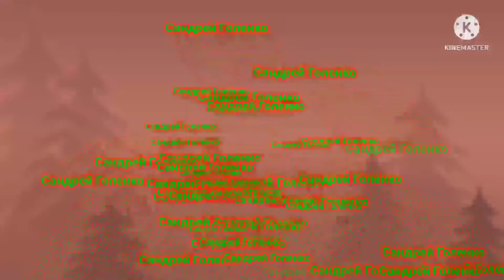Обновление В Traffic Crashes Car Crash